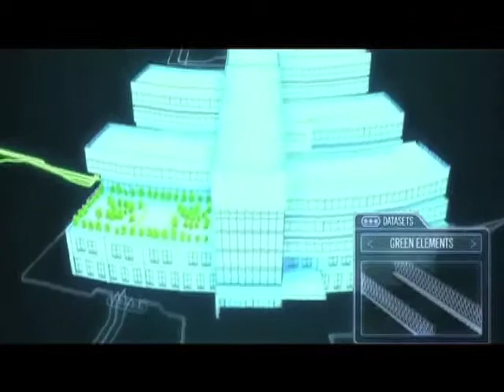DESTINO 2014 Aplicaciones concretas de investigación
Nuevas aplicaciones para desarrollar nuevas materias de investigación.